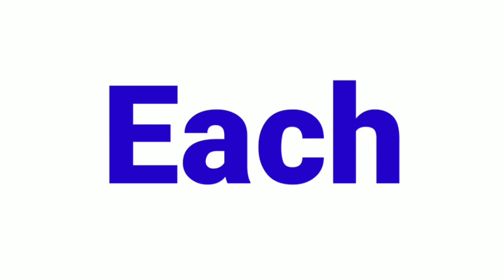Pratyek ko english mein kya kahate hain | Pratyek ka english | Pratyek meaning in english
1 :- Pratyek  English

2 :- Pratyek  ka English

3 :- Pratyek  ka English Word

4 :- Pratyek  ka English kya hota hai

5 :- Pratyek  ka english meaning kya hota hai

6 :- Pratyek  ka english kya hoga

7 :- Pratyek  ka english meaning kya hoga

8 :- Pratyek  ka meaning

9 :- Pratyek  ka meaning kya hota hai

10 :- Pratyek  ka english word kya hota hai

11 :- Pratyek  meaning in english

12 :- Pratyek  english meaning

13 :- meaning of Theek theek

14 :- meaning of Pratyek  in english

15 :- Pratyek  ka english mein  kya kehte hain

16 :- Pratyek  ko english mein kya kahate hain

17 :- Pratyek  ko english mein kya bolate hain